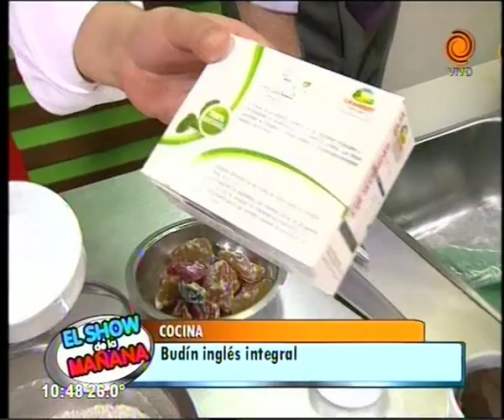Budín ingles integral